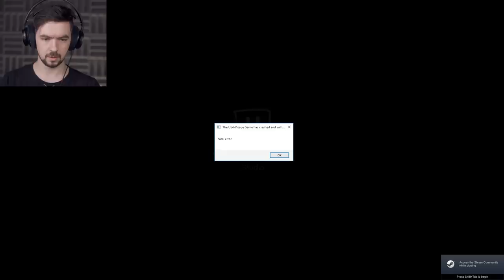THE SCARES NEVER END | Visage - Part 3 (Chapter 1 END)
We might have reached the end to Chapter 1 of Visage but that doesn't mean the scares stop!